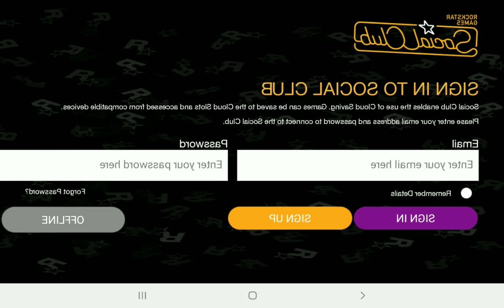GTA: SA- mirrored screen gameplay (720P HD)